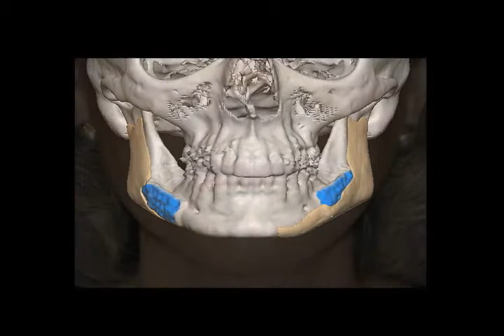CT Designed Implants to Correct Post Orthognathic Surgery Irregularities-(1 of 2)